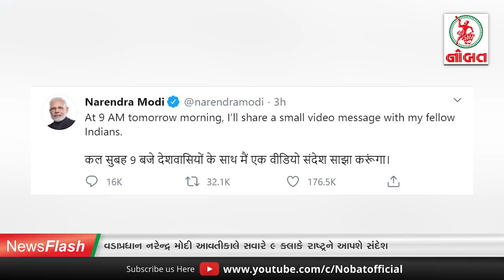News Flash: જામનગરની જી.જી. હોસ્પિટલમાં કોરોનાના છ શંકાસ્પદ દર્દીઓના રિપોર્ટ નેગેટિવ આવતા હાશકારો